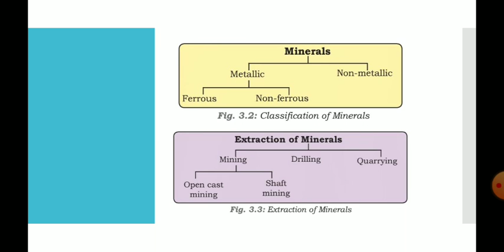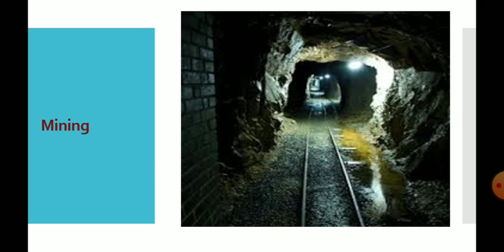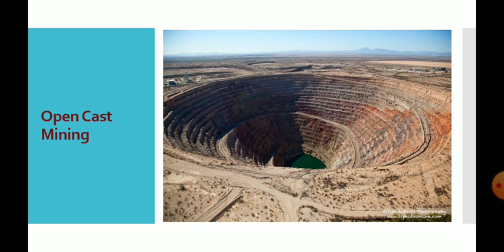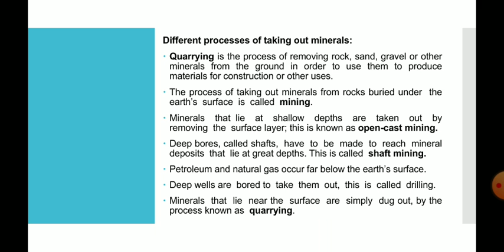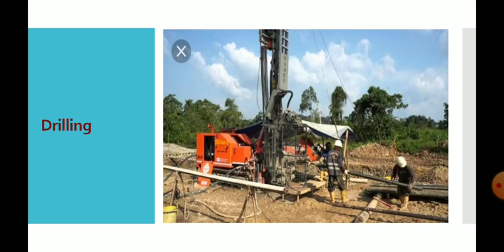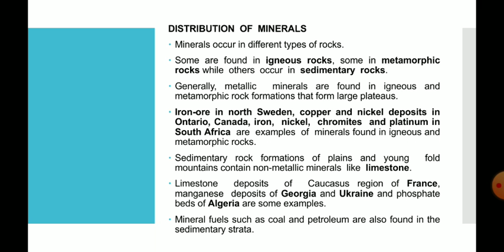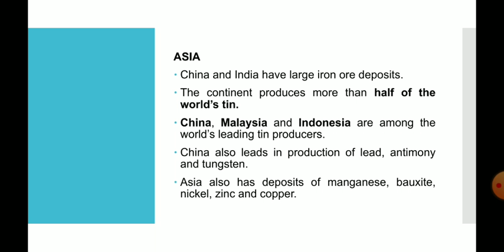Mineral and Power Resources Part-2 (8th Geography)